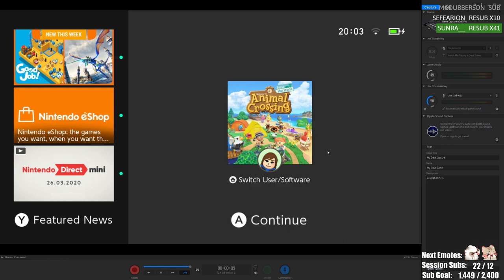Limealicious - Animal Crossing: New Horizons - Part 6